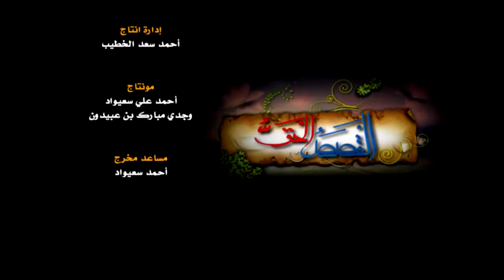القصص الحق : من عجائب وغرائب بني إسرائيل 2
الحلقة الثامنة عشرة من الموسم الثاني من البرنامج التلفزيوني القصص الحق .
في زمن من أزمان بني إسرائيل حصل ظلم على بني إسرائيل وكان نتيجة ظلمهم أنفسهم وإرتكابهم نواهي الحق سبحانه وتعالى ، وهذه السنة الكونية تسري على جميع الأمم والأفراد والمجتمعات فمن سنته سبحانه وتعالى تسليط أنواع من الشدائد عند ترك الدين والتساهل به حتى يتم الرجوع والتذكر .